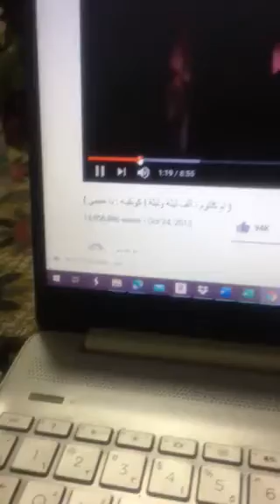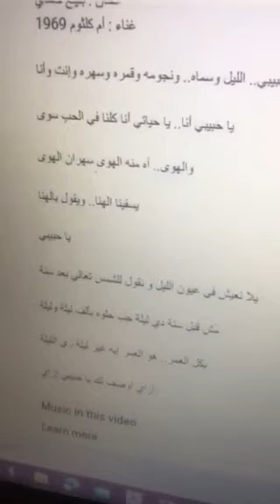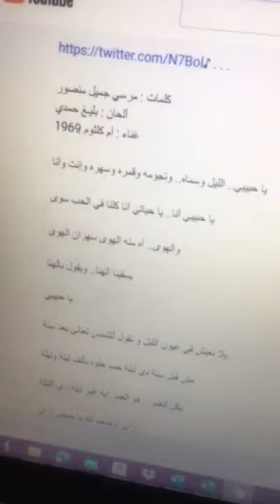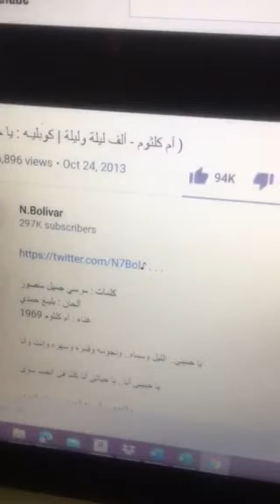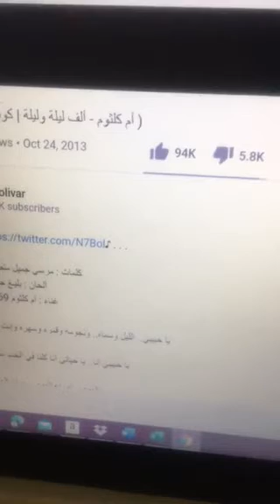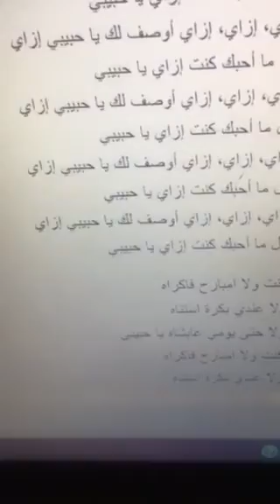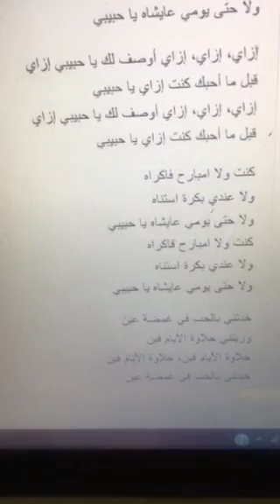الهوى آه منه الهوى انا وام كلثوم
يا حبيبي

يا حبيبي
يا حبيبي
الليل وسماه ونجومه وقمره، قمره وسهره
وإنت وأنا يا حبيبي أنا يا حياتي أنا
يا حبيبي
يا حبيبي
كلنا، كلنا في الحب سوا
والهوى آه منه الهوى
الهوى آه منه الهوى، آه منه الهوى، آه منه الهوى
سهران الهوى يسقينا الهنا ويقول بالهنا
والهوى آه منه الهوى، آه منه الهوى، آه منه الهوى
يا حبيبي يلا نعيش في عيون الليل
يلا نعيش في عيون الليل
ونقول للشمس تعالي، تعالي
بعد سنة، مش قبل سنة
تعالي، تعالي، تعالي، تعالي
دي ليلة حب حلوة
بألف ليلة وليلة، ألف ليلة وليلة، ألف ليلة وليلة
ألف ليلة وليلة، ألف ليلة وليلة، ألف ليلة وليلة
بكل العمر هو العمر إيه غير ليلة
زي الليلة، زي الليلة، الليلة زي الليلة
إزاي، إزاي، إزاي أوصف لك يا حبيبي إزاي
قبل ما أحبك كنت إزاي يا حبيبي
كنت ولا امبارح فاكراه
ولا عندي بكرة استناه
ولا حتى يومي عايشاه يا حبيبي